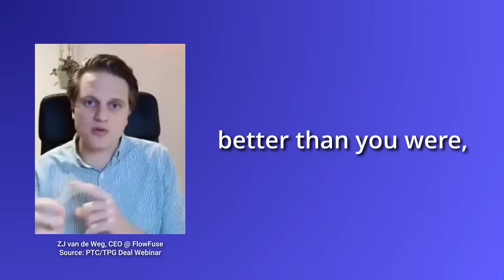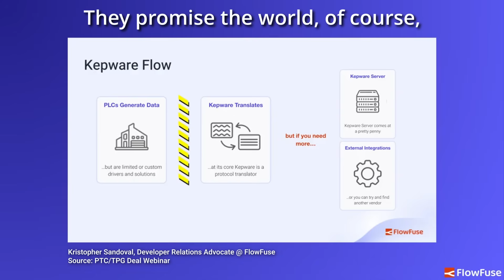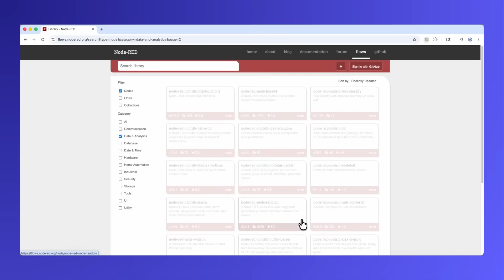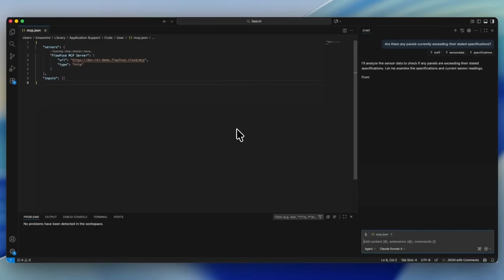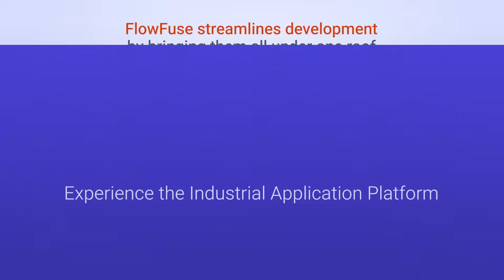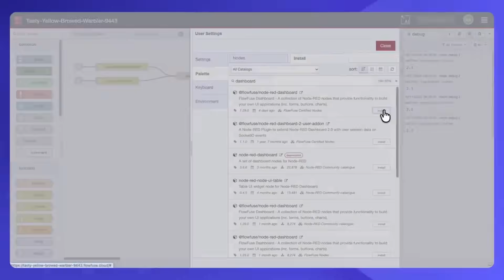Avoiding the looming Kepware cost nightmare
Unfortunately, we all saw this coming - the rumour is that Kepware is increasing its prices by at least 20% in the next few months. With this reality in mind, a lot of people are asking - what should I do, and where can I go?

Well, we have an answer for you. And it's a pretty dang good one. You need Node-RED and FlowFuse.